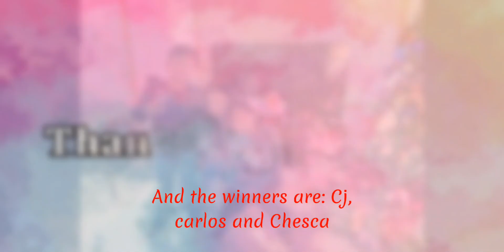Celebrating 2nd Christmas with the gang😄